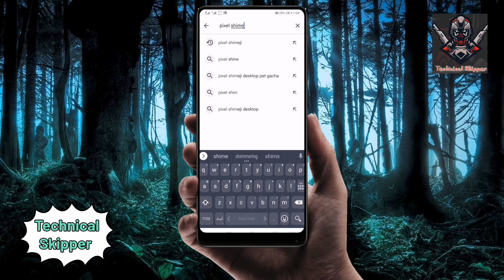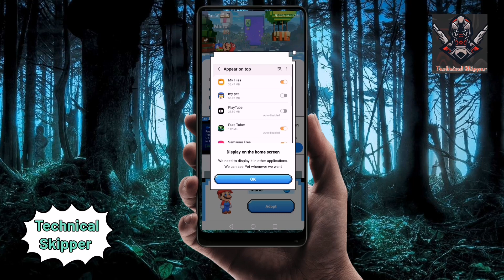How to get a anime pet on your phone 2024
anime
funny
roblox
pets
animation
skibidi toilet
skibidi
comedy
horror
secret
titan cameraman
monkey and baby
monkey videos
cute baby monkey
angry monkey
newborn monkey
cute monkey
monkey baby
monkeys
pet monkey
monkey funny video
monkey video
monkey lovely
life of monkey
monkeys jack
monkey
funny animal
monkey family
baby monkey
monkey funny
monkey cute
animal
monkey animal
animal funny
monkey smart
camera man
pet
speaker man
tv man
clock man
smart monkey
titan tvman
skibidibopyesyesyes
tv show
sfm
blender
movie
war documentary
fiction
secret episode
animal monkey
new episode
business
skibidi multiverse
multiverse
action
drillman
prank
fortnite
spirits
anime spirits
a
anime opening
anime op
anime pv
daily clips
crunchyroll collection
anime full episode
anime preview
anime trailer
crunchyroll
the wrong way to use healing magic anime
the wrong way to use healing magic
pokemon memes clean
poekmon mems
pokemon legends arceus
pokemon scarlet vs pokemon violet
funny pokermon memes
pokemon savage memes
pikachu memes
nintendo memes
legendary pokemon
pokemon sword and shield
scarlet and violet pokemon
pokemon s&v
top 10 pokemon
pokemon anime
pokemon meme
memes
pokemon go
poekmon memes
pokemon
pokemon 2023 memes
pokemon go memes
top pokemon memes
best pokemon memes
pokemon memes
funny pokemon memes
rich
noob
crystal
charm stones
charms
preston
pet simulator x
family
prestons shop
fly
plush
free huge
titanics
how to make gems
avatar world secret
achievement
huge angel dog
stairway
stairs
huge pets
ps99
pet simulator 99
how to get gems
mythical
plushies
avatar secrets
huge pet
huge
russo
nightfoxx
titanic pets
titanic
avatar world hack
psx
trade
how to get
update
plushie
huge cat
pet sim
trading
free pets
gems
diamonds
how to
all secrets in avatar world
lclc
funny anime shorts
anime funny shorts
funny anime scenes
anime funny scenes
secrets toca boca
funny anime
anime shorts
sakurasou no pet na kanojo
2024
inside out 2 trailer 2
inside out 2 new trailer
inside out
disney
pixar
inside out 2 pixar
inside out 2 official trailer disney+
inside out 2 official trailer 2024
inside out 2 official trailer
inside out 2 2024 trailer
inside out 2 2024
inside out 2 new emotions revealed
inside out 2 new emotions trailer
inside out 2 teaser
inside out 2 new emotions
inside out 2 full movie
inside out 2 teaser trailer
inside out 2 anxiety
inside out 2 trailer
inside out 2
simp tv man
computer man
computer man skibidi toilet
computermen
computer race
tri titan true form
utcm
 hotel season 1
prime
amazon
amazon prime
amazon prime video
prime video
horror show
horror series
hazbin hotel videos
hazbin hotel video
prime video hazbin hotel
hazbin hotel prime video
hazbin hotel
animation meme
lol
skit
meme
anime plot
cartoon
new anime
haminations
top anime recaps
craziest 13th birthday
ferran salish
salish ferran
salish
jordan matter
ferran
ferran birthday
happy birthday
birthday
waterpark
family vlog
roti family
realty family
the royalty fam
royalty fam
the royal family
royal family
anime recapped
family friendly
andrea espada
royalty family
the royalty family
gordonramsay
mattstonie
kid’s cooking
kid’s recipes
kid-friendly
cookbook
knife drop
learn to cook
salt bae
osmo salt
masterchef
asmr
kitchen
gordon ramsay
recipe
chef
food
cooking
nick digiovanni
kaufmo
bubble
caine
ragatha
zooble
kinger
gangle
jax
pomni
the amazing digital circus
tadc
best anime recaps
sasaki and peeps
sasaki to pi-chan
sasaki to pi-chan anime
sasaki and peeps anime
sasaki and peeps release date
sasaki and peeps trailer
anime news
sasaki and peeps anime trailer
佐々木とピーちゃん
anime spirits gojo
gojo
how to get gojo anime spirits
anime spirits how to roblox
fishing
gojo unsealed
anime combat simulator
anya damian
anya damian shorts
anya
damian
spyxfamily
spyxfamily edit
anya shorts
new trending anime edit 2024
anya damian new trending edit 2024
2024 new trending edit